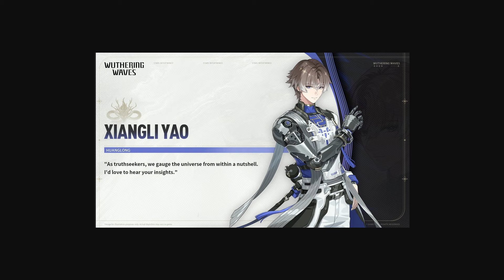🌟 ¡Lo que VIENE en la 1.3 de Wuthering Waves!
Wuthering Waves hizo su Drip Marketing de su siguiente versión, que sería la 1.3, y en este vídeo veremos a esos personajes anunciados, además de repasar a los personajes que también ya se han anunciado de la versión 1.2.

Además, les doy algunos consejos de donde conseguir tiradas actualmente, antes de que venga la nueva versión.

¿Qué les han parecido los personajes de la versión 1.3 (o supuesta 1.3, quien sabe y terminen siendo de la misma 1.2)?